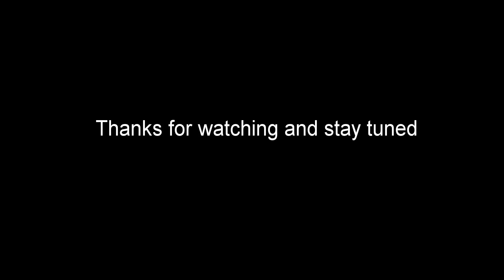Unboxing the Adidas Ace 15+ Primeknit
sorry it took so long but the weather didnt gave us the chance to go and record a video
also a new video will be on the way soon
also we are planning something big
but thats for the future

music
LoveKavi - Mozart Flocka Flame